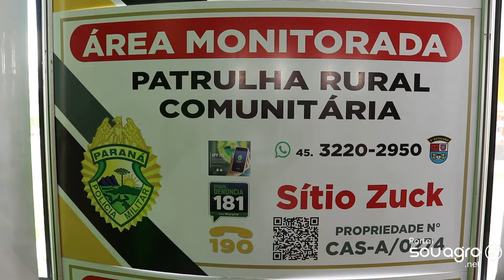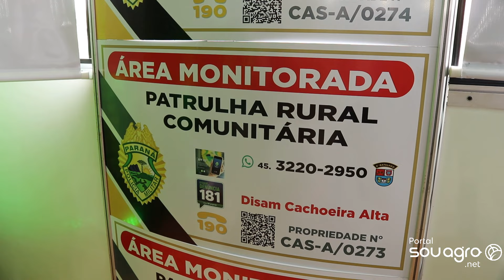Patrulha Rural Comunitária realiza cadastros de produtores no Show Rural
Veja mais no vídeo.